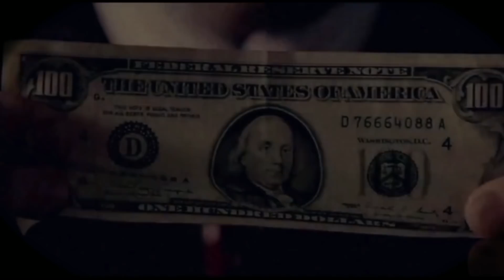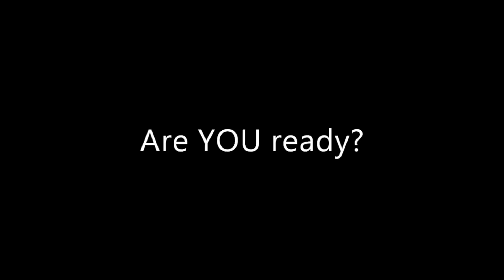Freemasonry For Beginners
Round Hill Lodge of Endicott, NY presents a video perspective of Freemasonry for those interested in joining the fraternity.